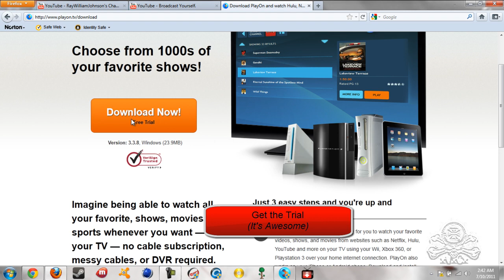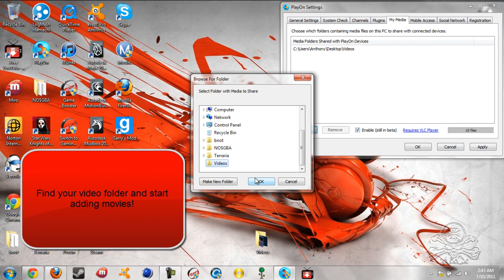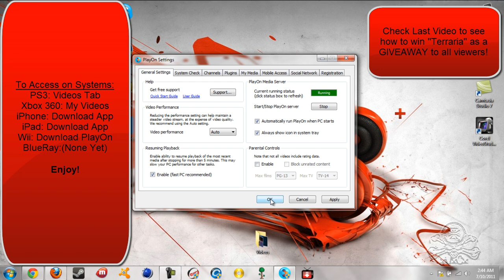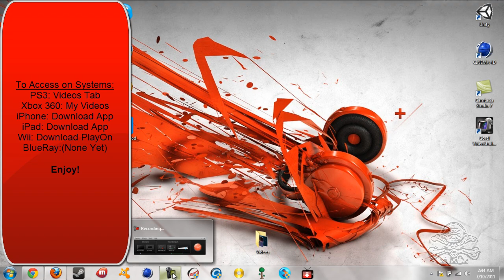Stream Movies Instantly on TV! Free! | HowTo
.★SUBSCЯIBE★ЯATE★.
.★HD★.

|INFO:|

/Important:/ Once your PlayOn Trial is over, you have to get a licence to view on "Mobile Devices" only. Everything else is still free! So I hope you enjoy long times of free videos/movies!

I teach you how to stream movies (or just clips/videos) to your TV for Free! And now the iPhone/iPad!

HowTo:
1)Start up PlayOn on your PC and keep it on.
2.1)PS3: Go to the video tabs and find something like, "PC NAME PlayOn"
2.2)Xbox360: Go to My Videos, look for "PC NAME PlayOn"
2.3)iPhone/iPad: Download "PlayOn" app
2.4)Wii: Download PlayOn Software in store
2.5)BlueRay: (Available Soon!)
2.6)Android: Download PlayOn app
3)Search for, "My Media (Beta)" and click on it.
4)Depending on system just click on "All Videos" or you may just see the videos, and click the one you want to watch and, there you go!
5)Enjoy!

Check out last video for details! I really want to buy YOU Terraria! So check the video out! Contest will last for as long as needed!